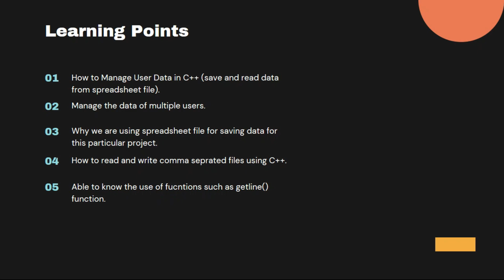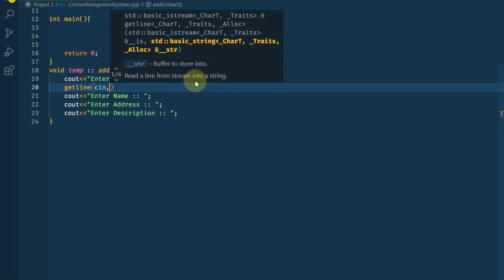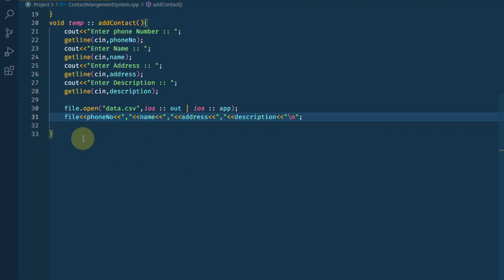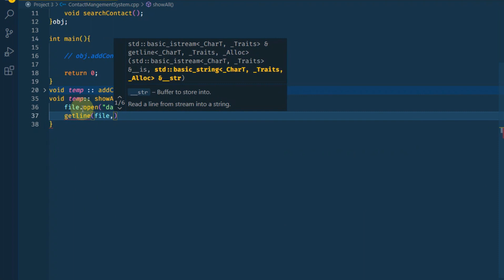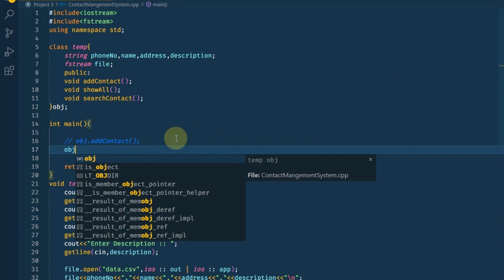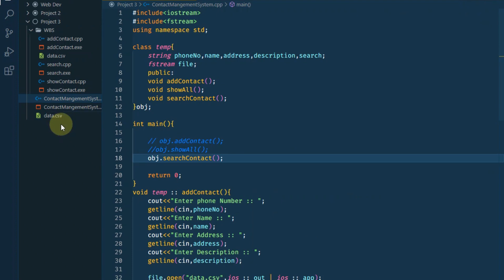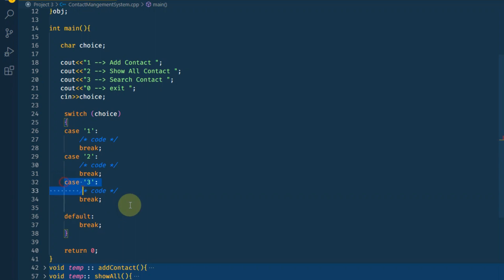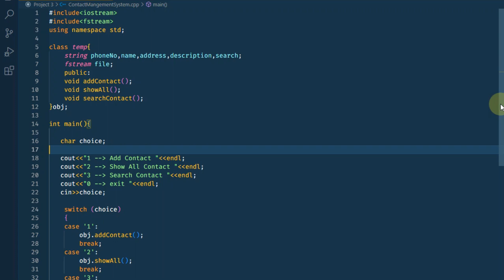Contact Management System in C++ | Source Code | Urdu/Hindi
In this video, I explain how to create 'Contact Management System in C++  which was created using C++. In the video, I demonstrate the complete project and explain how the app works.

This is  a Complete 'Programming Language' Project

Our YouTube channel focuses on programming and covers a variety of topics such as tips and tricks, coding tutorials, and more. This 'Relevant Tag' is just one of the many programming projects that you showcase on your channel.